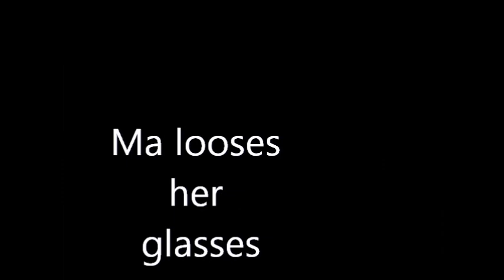Ma and Pa's Big Adventure!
Dang this is eggs-sighting